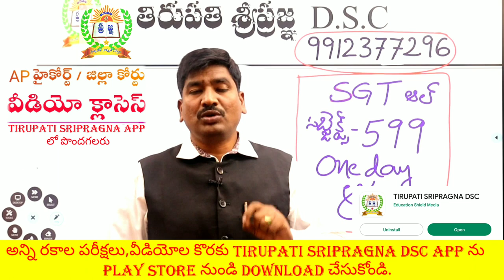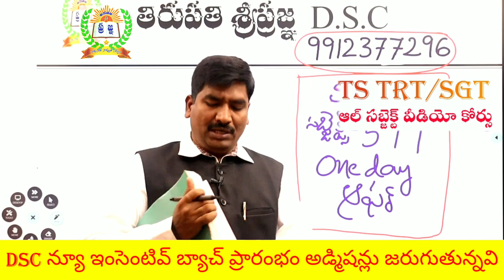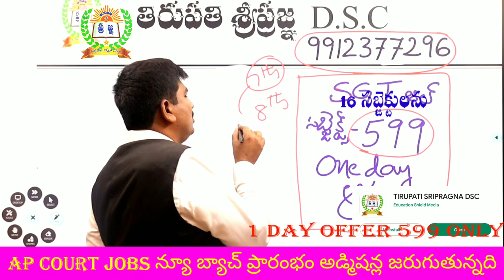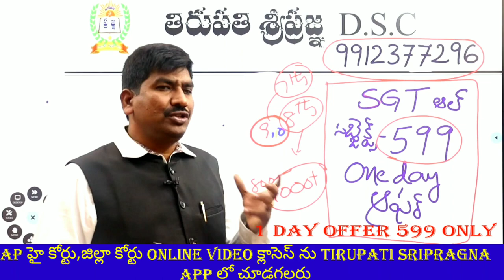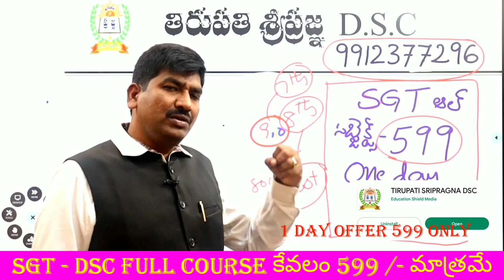ప్లాన్ మాది ... విజయం మీది||DSC ఆల్ సబ్జెక్ట్ వీడియో క్లాసులు||ఈరోజు మాత్రం 599/-||DOWNLOAD OUR APP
వీడియో :- 1
Ap ఇటీవల విడుదల చేసిన కోర్టు పోస్టులపై పూర్తి వివరణ 👇👇

1) పూర్తి ఆన్లైన్ సైకాలజీ వీడియోల కొరకు గూగుల్ ప్లే స్టోర్ లో"TIRUPATI SRIPRAGNA DSC"APP ని డౌన్లోడ్ చేస్కొండి.
2) ప్రతి క్లాసు  పూర్తిగా బ్లాకు బోర్డ్ పైనేబోధించబడును
3) సైకాలజీ లోని 3 సెక్షన్స్ కూడా హరిబాబు గారే బోదిస్తారు
4) ప్రతి టాపిక్ ను చిత్రపటాలతో వివరణ.